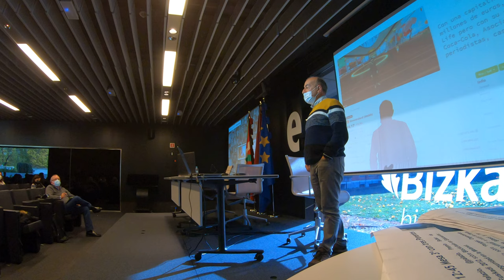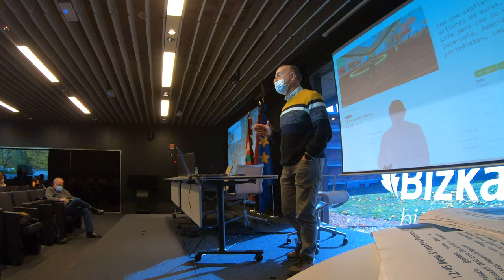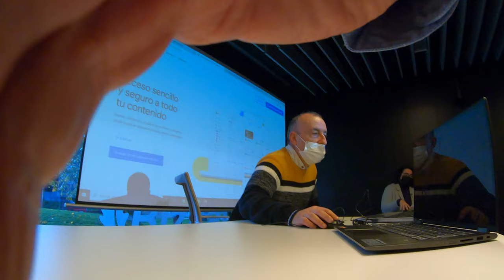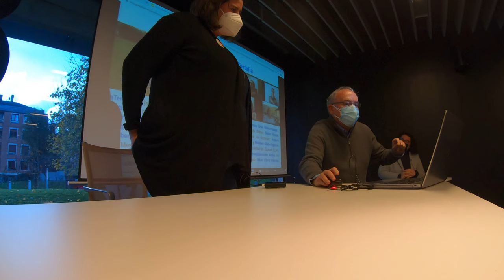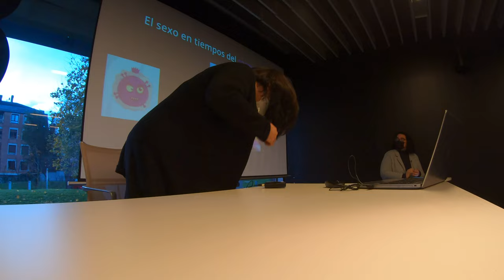XIII Encuentro GetxoBlog GX056367